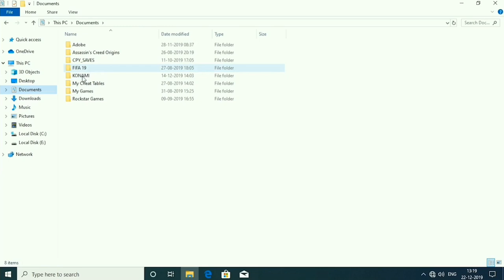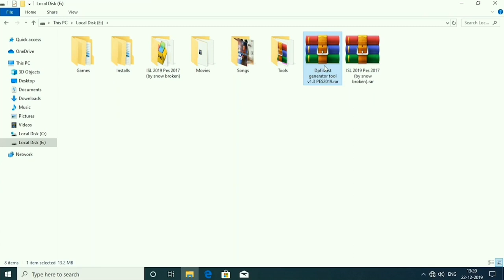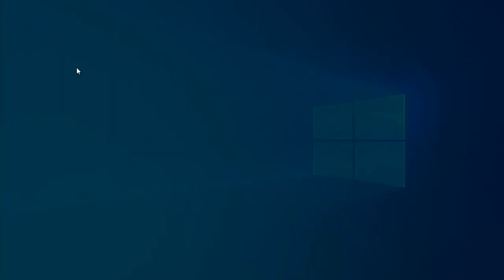Indian Super League 2019 Patch For Pes 2017 | How to Install | ISL Season 6 | All Teams Added